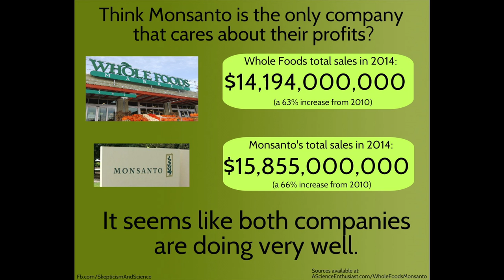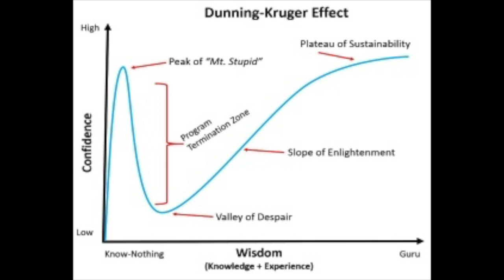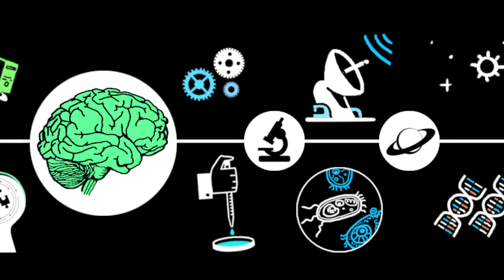Meow-Ludo discusses Monsanto and Big Organic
Meow-Ludo discusses Monsanto and Big Organic and how we need to make policy around facts and not ideology. Meow also discusses the Science Party and the Australian Greens.